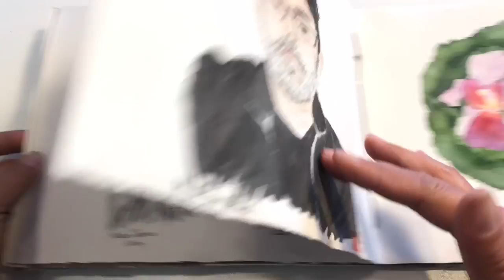Quick Tour of Sketchbook 25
Quick sketchbook tour